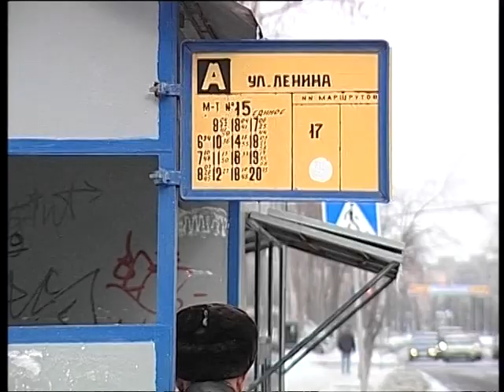Рейд АТН. Реутов апрель 2005г